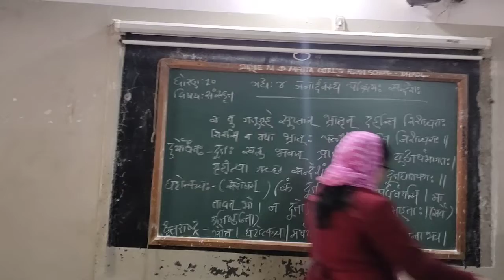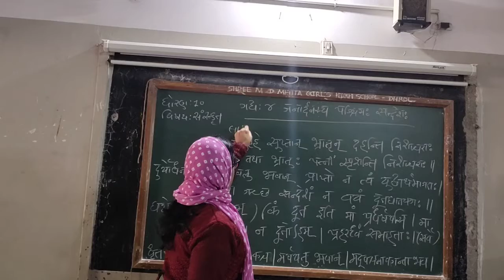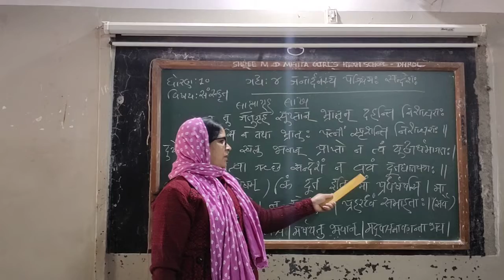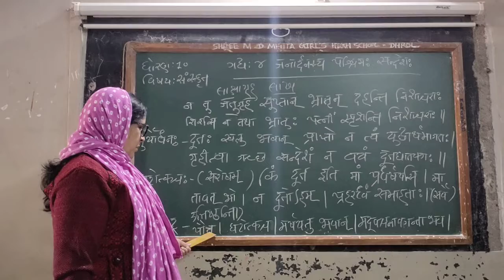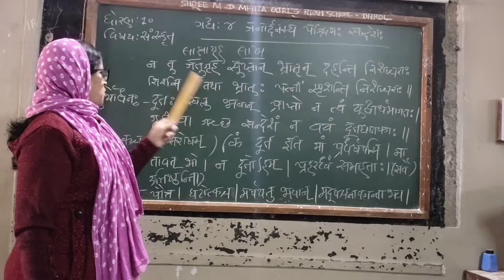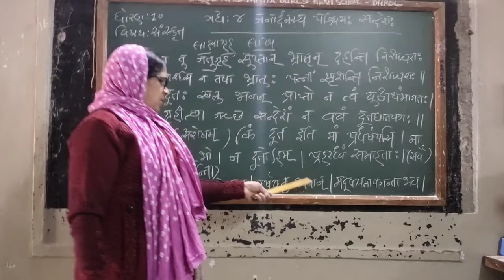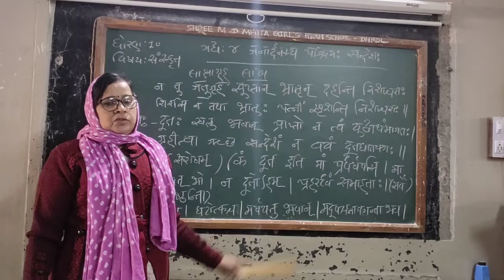10th Sanskrit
Unit 4